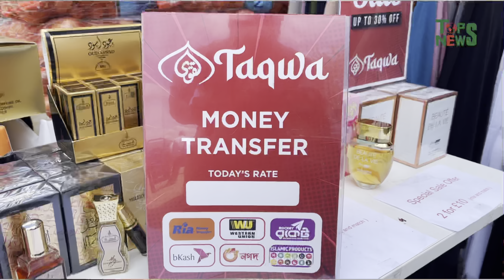বিশাল সেল বাংলা টাউনে